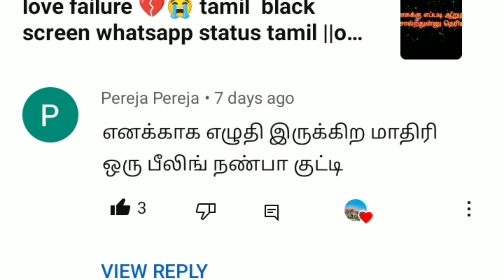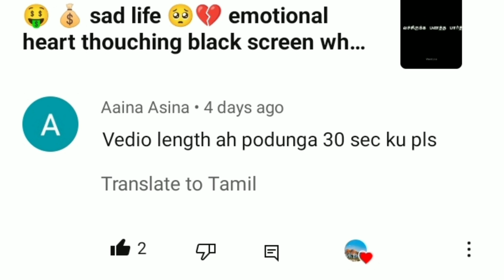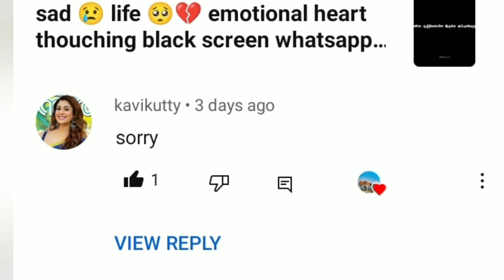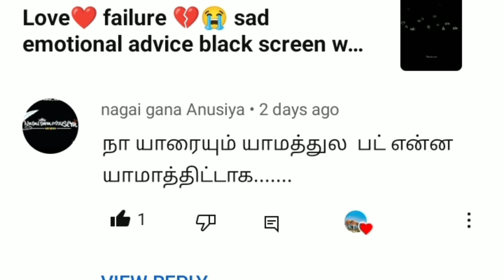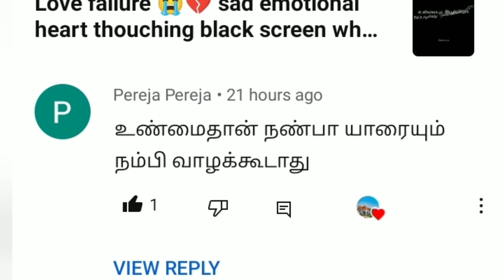youtube comments 📤reading and comments response ❤️🙏vidio ||ஆரம்பிக்கலாமா நண்பர்களே ❤️🙏||vkedits